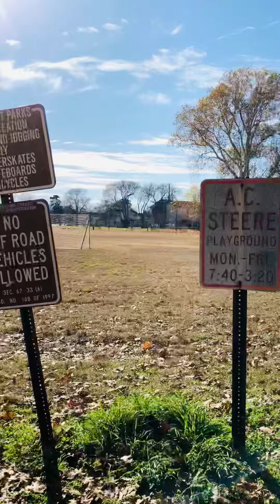December 26, 2020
Park—-scooter ride